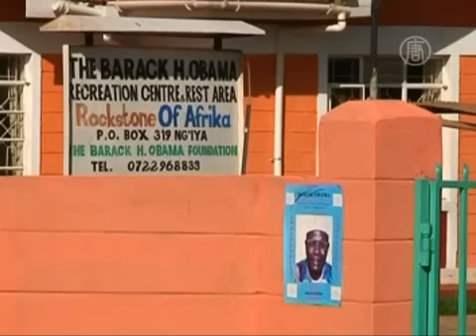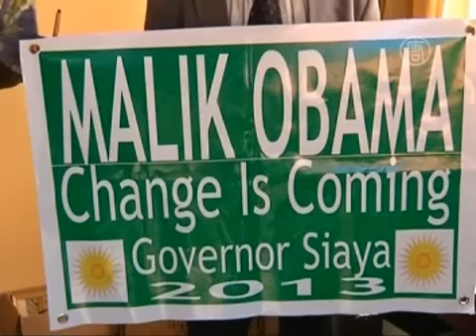Брат Обамы тоже решил стать президентом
) Послание президента Барака Обамы о надежде и переменах вдохновило его брата тоже начать политическую карьеру. Малик Обама -- кровный брат американского президента. У них - один отец и разные матери. Ему - 54 года, и в марте он планирует принимать участие в провинциальных выборах в качестве независимого кандидата.